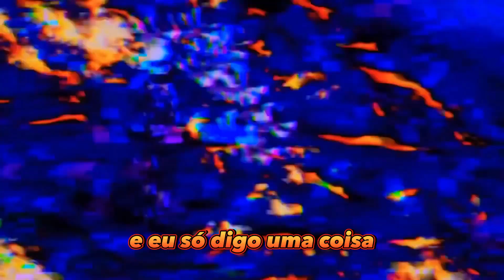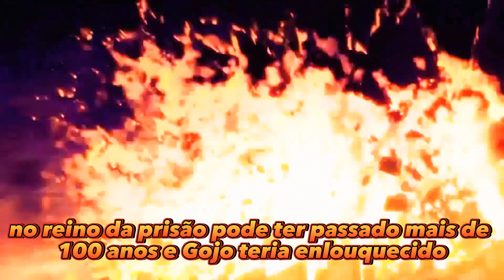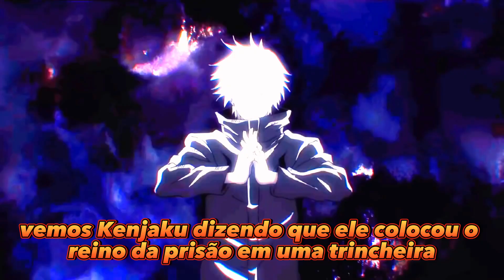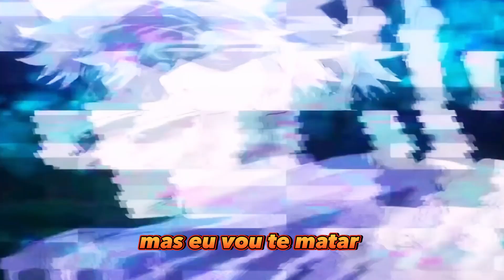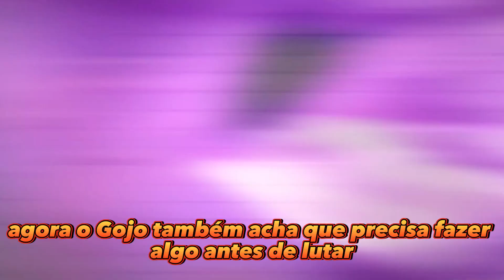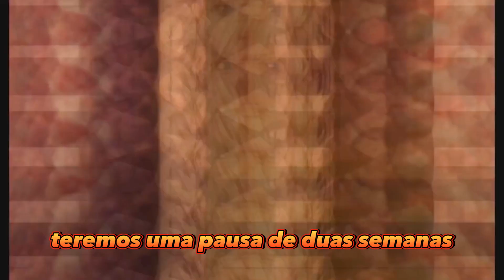GOJO VS SUKUNA E KENJAKU -A FURIA LIBERADA DE SATORU GOJO! JUJUTSU KAISEN 221 SPOILERS - PURO HYPE